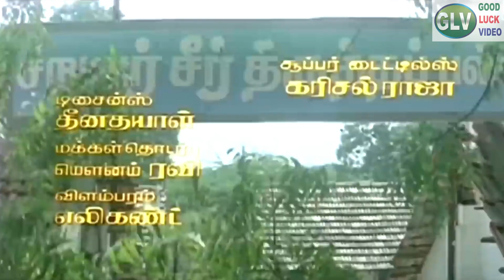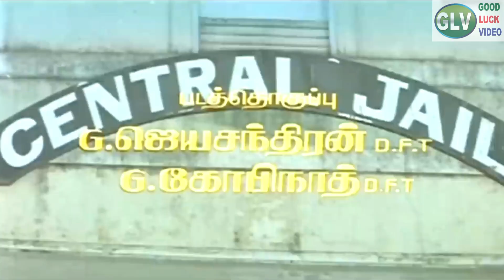Vaazhkai Oru Porattam Song | Namma Annachi Movie (1994) | S.P. B Hits | Sarathkumar Old Song | HD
Movie : Namma Annachi (1994)
Song : Vaazhkai Oru Porattam
Singers : S.P. Balasubrahmanyam
Lyrics : Vaali